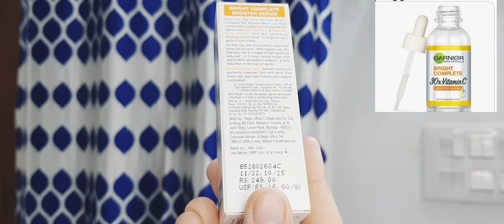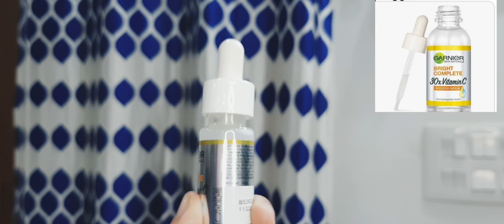Real or Fake??😨| Garnier 30x vitamin c serum review??🤔| buy it or not🤑??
AEI (on behalf of NCS); BMI - Broadcast Music Inc., LatinAutorPerf, ASCAP, LatinAutor, Featherstone Music (publishing), AMRA, and 13 music rights Societies

keep supporting 👍

Instagram handle⬇️

I'm on Instagram as @dilruba_vlog. Install the app to follow my photos and videos.

Assalamualaikum everyone ❤ kese ho aap sab??💕
keep supporting 👍
Do like